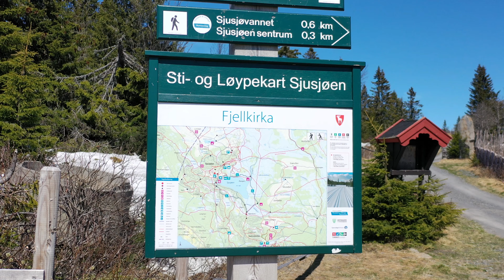Dji Mavic Pro 2 Hasselblad Sjusjøen Norway 31 May 2020 4K Film!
On May 31, 2020, Sjusjøen is not too far from Lillehammer. The snow is around us May 31st. Ice on the water. It blows a little but I fly far. Lots of people are too.